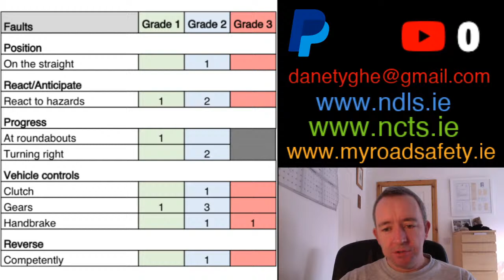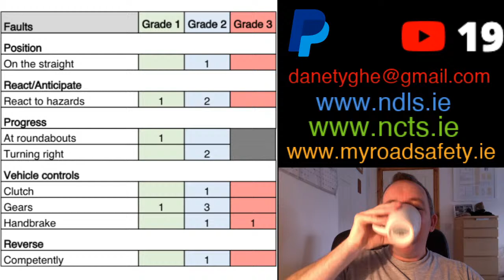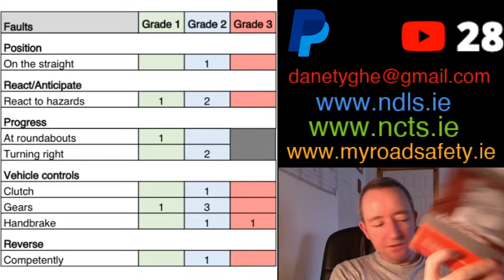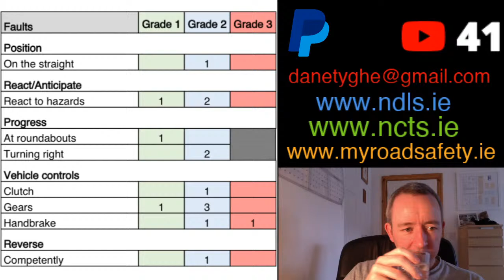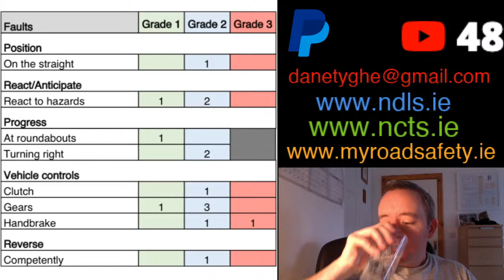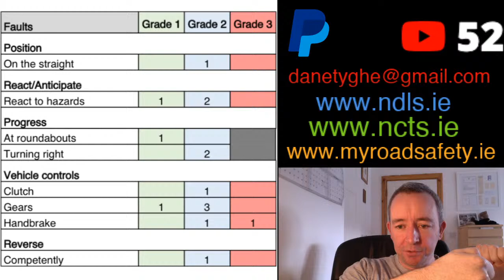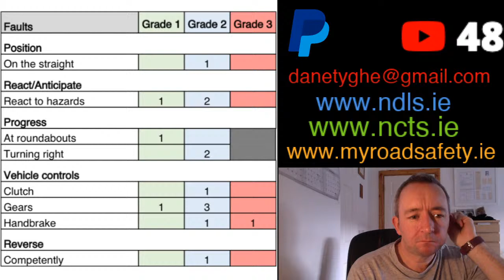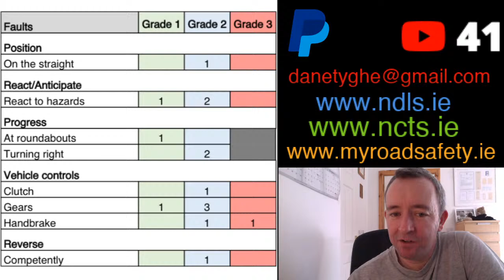Pass The Driving Test 2021 Live Stream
In this live stream I will be sharing with you lots of driving test tips and sharing some extra tips from another Instructor in Kilkenny.  I'll also be answering your questions live and examining a driving test report sheet from a candidate who was not successful - we'll have a look at the mistakes and I'll offer some tips and advice so you don't make the same mistakes.